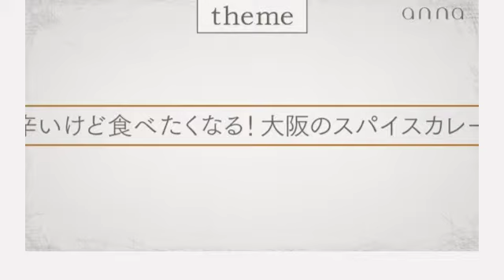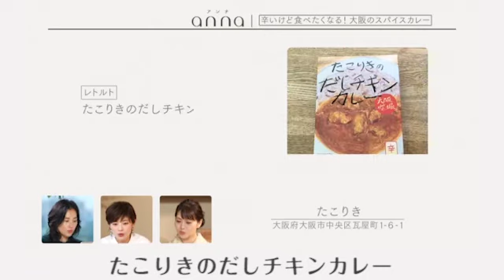【大阪に新店ブーム到来！】プロがこっそり教える「絶品スパイスカレー」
最近、 大阪 に スパイスカレー を提供するお店が増えているのをご存じですか？

そこで今回は、annaアンバサダーで 料理教室 『 SPICEUP 』主宰の 料理研究家 ・ 桑原亮子 さんおすすめの大阪のスパイスカレー店を教えていただきました。

ミシュラン の名店が提供する カレー メニューもあるので要チェックです！

00:03 洗練された空間で本格スパイスカレーが楽しめる「Modern Thai CIEL」
00:50 4種のカレーが一度に味わえる「スパイスカレーまるせ」
01:28 人気たこ焼き店の絶品だしカレー「たこりき」

ウェブでもご紹介していますよ♡チェックしてみてね！

・概要：毎週水・金・日曜日　深夜放送（読売テレビ／関西ローカルのみ）
■アプリ